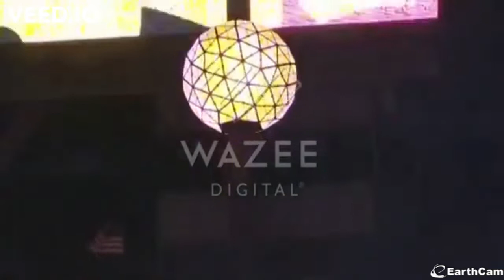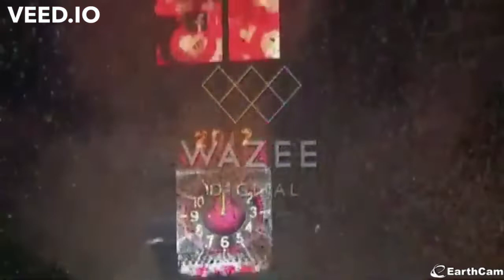If EarthCam Had A Ball Cam For Times Square NYE 2017...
I'm back to making EarthCam TSQ NYE predictions! :D